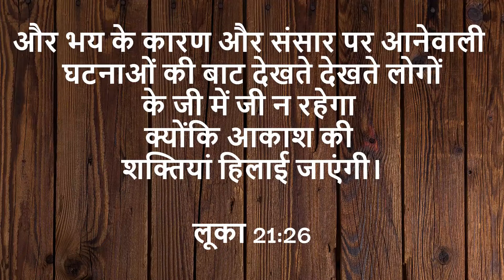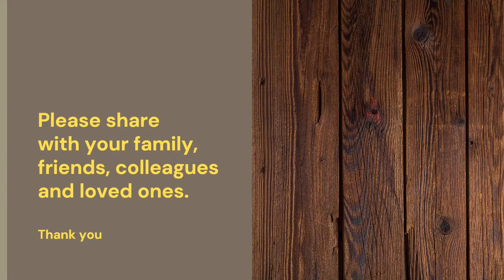"चिंताओं पर काबू पाना" || Sermon: Mr. Rupak || 16 July 2022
"overcome worries"
परमेश्वर नहीं चाहते कि आप चिंता में रहें।
Be blessed as you view and listen to the sermon.
Do share with your family, friends, colleagues and loved ones.